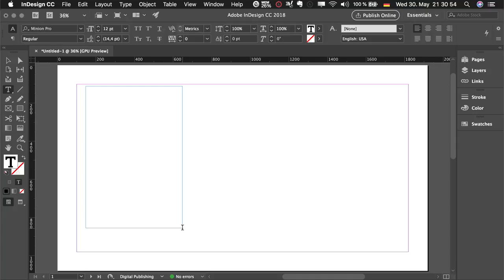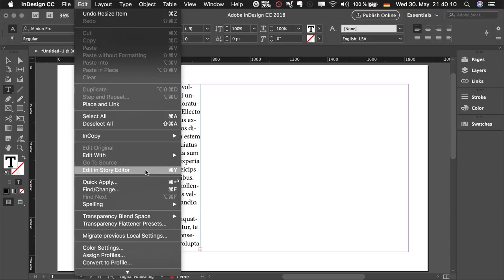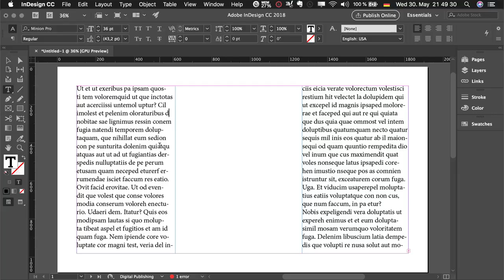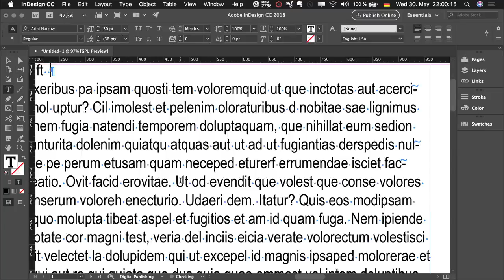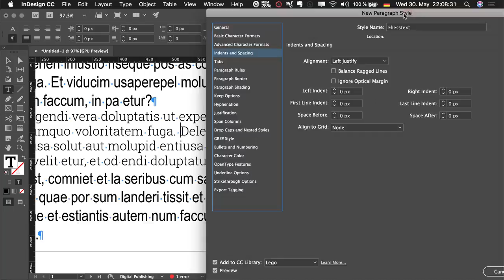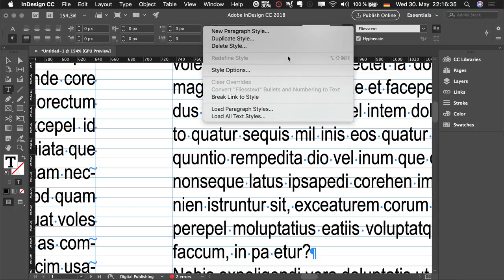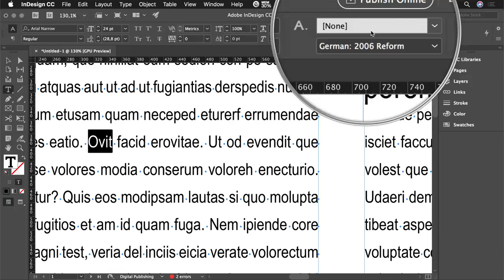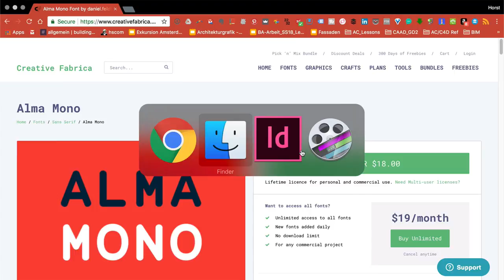InDesign Grundlagen: Layout + Text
Text ist für Architekten nicht so wichtig wie Bilder - aber gut aussehen sollte er schon. InDesign ist dazu gedacht, Schrift gut aussehen zu lassen. Fonts, Schnitte, Größe, Absatzformat, Zeichenformat, Grundlinien und Textrahmen sind die Werkzeuge, die ich Euch in diesem Video vorstelle.

Vergesst nicht, bei meinem Blog nachzuschauen, dort gibt es noch mehr zum Thema

Besucht unbedingt wenn Ihr coole neue Schriften sucht - ein Fonthaus aus Amsterdam.